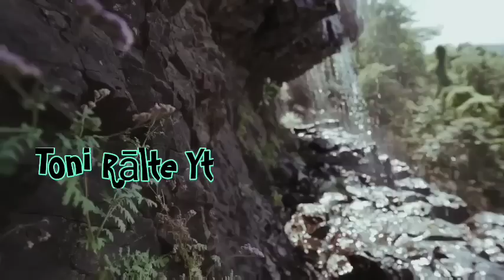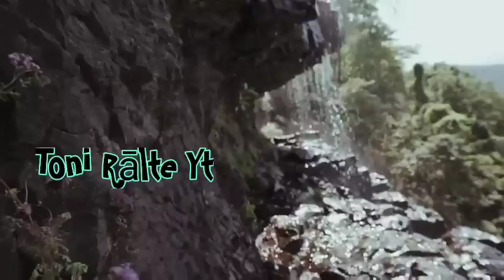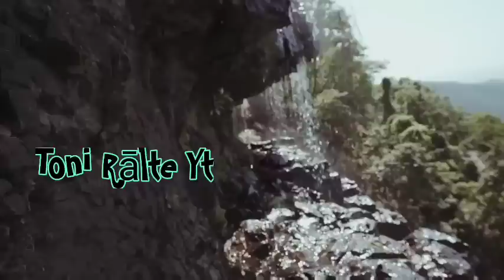Sawmdawnga | Mizo LoveStory Ngaihnawm | Toni Rālte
☑️He channel-a Video te hi a neitu leh siamtu Toni Rãlte Ahmangaih-i  phalna leh remtihna lo chuan chhuah chhawn phal a ni lo. Chuan ka blog ah thuziak chhiar tur a awm reng bawk e.